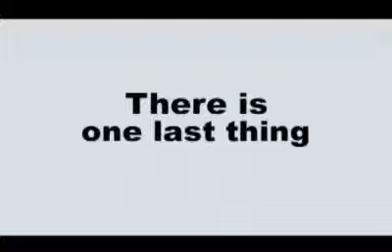Màn khiêu vũ hài hước của gà con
Hãy cùng thư giãn với điệu nhảy hài hước của chú gà trong quảng cáo này các bạn nhé
Trung tâm FasTracKids - Bé thông minh